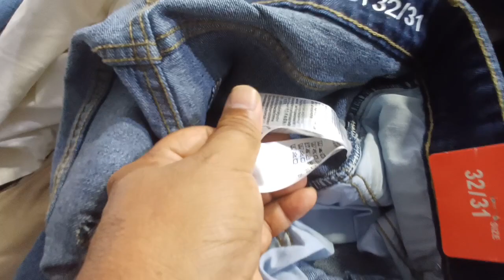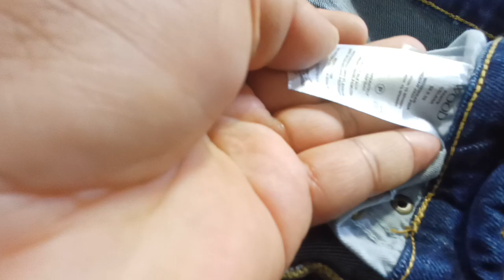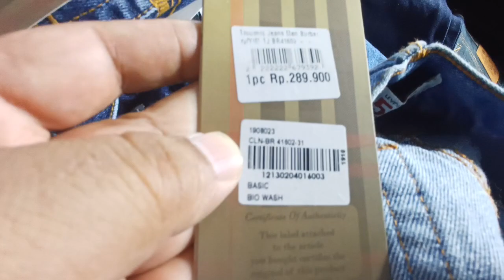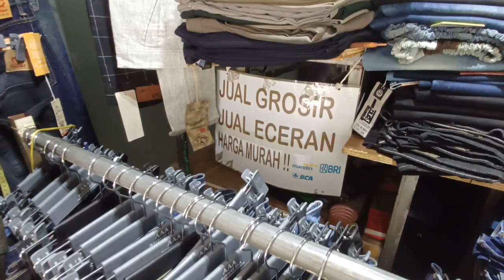JEANS ❗️ORI,IMPOR MURAH BRANDED❗️081511505131